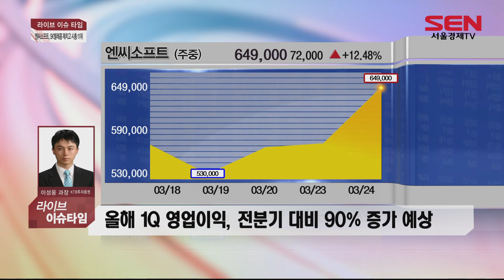엔씨소프트, 시총 11위... 강세 언제까지?